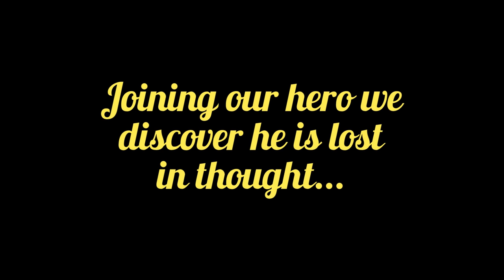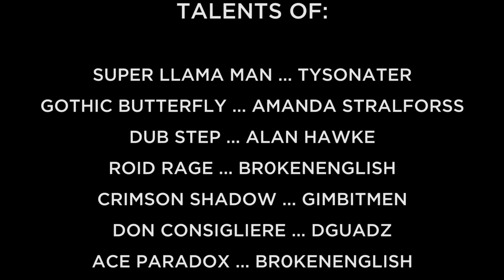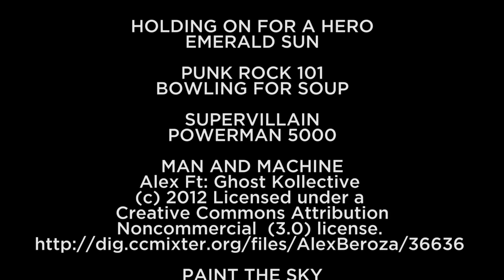Super Llama Man Episode Three: Supervillain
The continuing adventures of Super Llama Man, an unlikely superhero who has set out to right the wrongs of one extremely misguided city and it's nearly clueless villains.